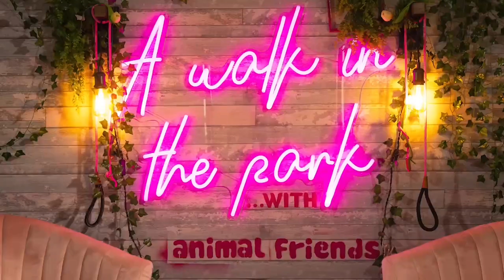African wildlife at the brink of extinction: Understanding the fragments of life's giant jigsaw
Bee-frightened elephants, lions sending voicemails, and what it feels like to look into the eyes of a gorilla.

This roar-some episode ventures into the heart of African Wildlife Conservation as Patricia and Skye are joined by the CEO of TUSK, Sir Charles Mayhew OBE, for ‘A Walk in the Park’.

Discussing the journey of protecting Africa’s wildlife over the past 30 years, Charlie shares his extensive experience and understanding of the animal-human conflict and the devastating impact it’s had on some of the world’s most iconic and vulnerable creatures.

But all is not lost. In this fascinating and emotional episode, Patricia and Charlie talk through the importance of each and every species and the crucial role they play on our beautiful planet, and how communities and technology are coming together to help safeguard the likes of lions, elephants, pangolins, rhinos and gorillas.

So, get yourself ready to delve into African conservation, and discover how you can help save these wonderful animals by listening to ‘A Walk in the Park’, as Patricia and Charlie share their passion for protecting all creatures, great and small, from extinction